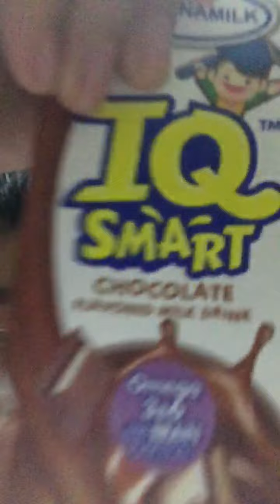Vinamilk iqsmart challenge if real or not Not sponsored by vinamilk solving math problems